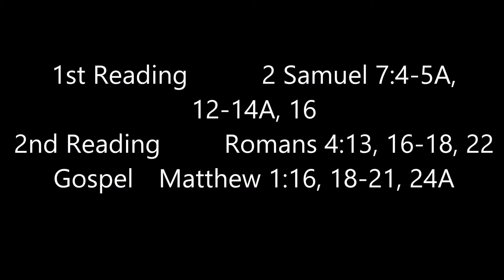March 19 2020 – Solemnity of Saint Joseph, Husband of the Blessed Virgin Mary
DAILY CATHOLIC GOSPEL REFLECTION
ST. AUGUSTINE´S ENGLISH COMMUNITY
NAMPULA, MOZAMBIQUE